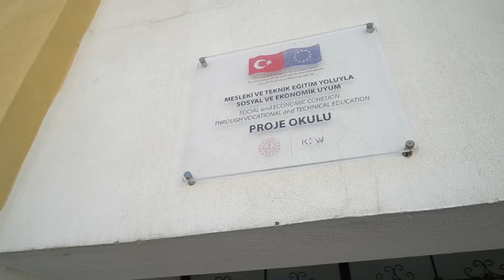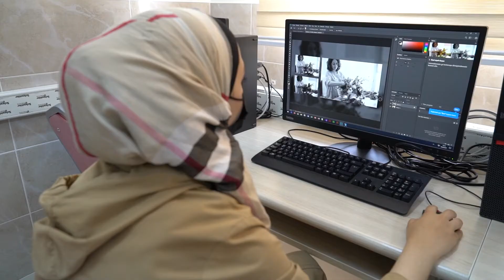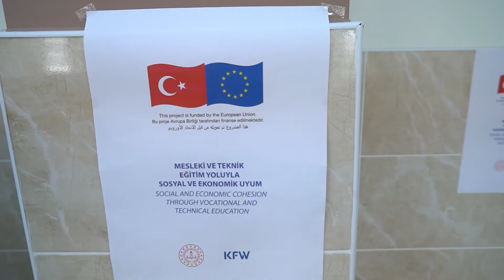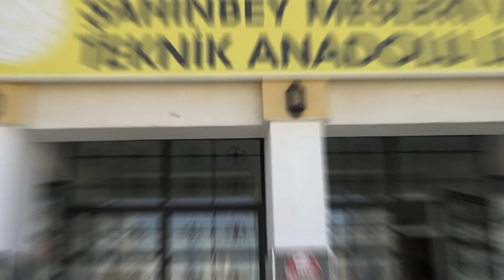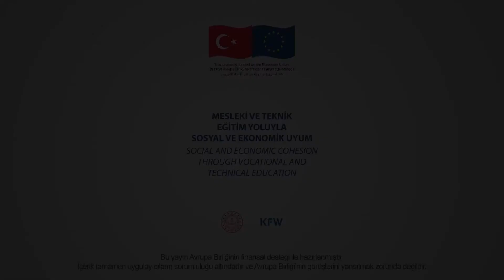Şahinbey Mesleki ve Teknik Anadolu Lisesi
Okul Hakkında Bilgi :

Vizyon: Kaliteli eğitim ve öğretim yuvasıyla, paydaşlarımızın beklentilerini karşılayarak kız çocuklarının, üretimi ve yeniliği destekleyen, uç fikirleri değerlendiren, ekip çalışmasına önem veren, yetenekleri ne güvenen, çalışırken iş doyumu sağlamayı esas alan bir tutum içerisinde karşılıklı pozitif enerji verecek, proje temelli eğitim kültürünü almış, bir üst öğrenim kurumuna yerleştirmek ve iş dünyasına donanımlı ara elemanlar kazandırmak.

Misyon: Okulumuzun misyonu; Bütün öğrencilerin öğrenimlerini sağlamak, onların bilgili, becerili ve kendine güvenen bireyler olarak yetişmesine fırsat tanımak ve onlara 21. yılın gereksinimlerine yanıt verecek mesleki becerileri kazandırmak için varız şeklindedir. Bu misyonunun gereklerini yerine getirebilmek için çabaladık. Doğru stratejiler geliştirilip üretkenliği ve yeniliği destekledik. Okul kaynaklarının daha verimli kullanımı sağlandığında, daha nitelikli bir eğitim-öğretim gerçekleşeceğine ve nitelikli meslek elemanları yetişeceğine inanarak yola çıktık. Eğitimini aldığı mesleği gerçekleştirmek, sürdürmek ve daha iyiye götürmek için neler yapabilirsin? Gelişen ekonominin ihtiyaç duyduğu nitelikli teknik elemanları nasıl yetiştirmelisin? Sorularını hep sorduk kendimize. Ekip olarak fikirlere fırsat veren, üreten okul olmak ilkesini düstur edindik.

Alanlar :
Bilişim Teknolojileri Alanı
Çocuk Gelişimi ve Eğitimi Alanı
Hasta ve Yaşlı Hizmetleri Alanı